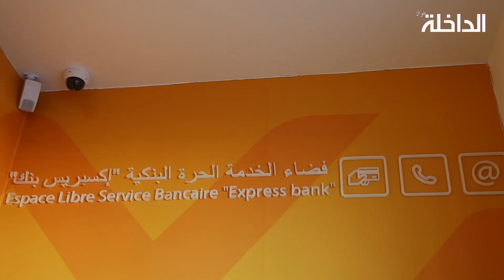تدشين فضاء الخدمات البنكية الحرة بالداخلة